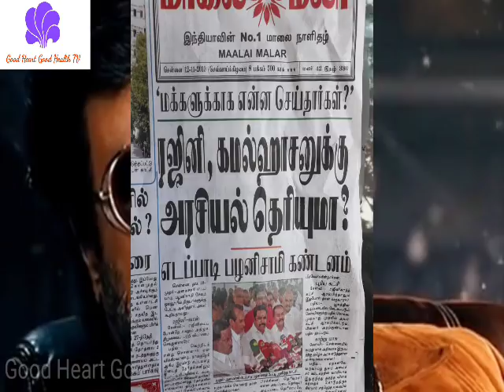Why tamilnadu media continuesly spread negative about rajinikanth reson now know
Tamilnadu media now only focus trp and sales why this is healthy